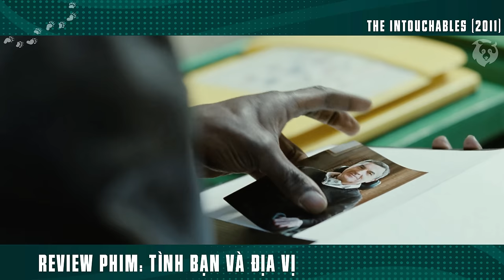[Review Phim] Tỷ Phú Tuyển Thanh Niên Cục Súc Xà Lơ Và Cái Kết | The Intouchables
Tóm Tắt Phim Hành Động Siêu Hay | Review Phim Tình Bạn Và Địa Vị - The Intouchables.

Tình Bạn Và Địa Vị - The Intouchables là một bộ phim điện ảnh chính kịch đề tài đôi bạn của Pháp công chiếu năm 2011 do bộ đôi Olivier Nakache và Éric Toledano làm đạo diễn. Phim có sự tham gia diễn xuất của François Cluzet và Omar Sy. 9 tuần sau khi ra rạp tại Pháp vào ngày 2 tháng 11 năm 2011, tác phẩm đã trở thành bộ phim bom tấn có doanh thu phòng vé cao thứ hai tại Pháp mọi thời đại, chỉ sau phim Bienvenue chez les Ch'tis năm 2008. Bộ phim được bầu chọn là sự kiện văn hóa của Pháp năm 2011 với 52% số lá phiếu trong cuộc bầu chọn do Fnac thực hiện. Tác phẩm cũng trở thành bộ phim Pháp được xem nhiều nhất thế giới, với 51,5 triệu vé bán ra cho đến năm 2014, trước thời điểm Lucy ra mắt và gặt hái thành công. Phim đã nhận được nhiều đề cử và giải thưởng. Tại Pháp, phim đã giật giải César cho nam diễn viên chính xuất sắc nhất cho Sy và giành được 7 đề cử giải César nữa, trong đó có hạng mục Phim hay nhất.